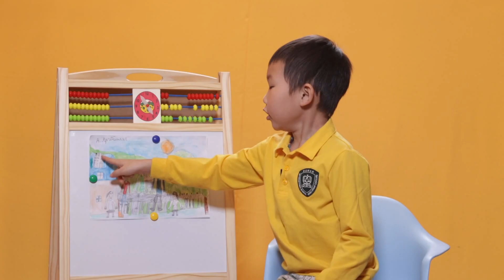"Миний хүүхдийн гэрийн даалгавар" зорилтот төслийн оролцогч Д.Аргабилэгийг зурсан зургаар оношлох нь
"МИНИЙ ХҮҮХДИЙН ГЭРИЙН ДААЛГАВАР" Зорилтот төсөл
Бямба гараг бүр 21:00 цагт
Давталт Ням 12:00 цагт, Мягмар 20:30 цагт С1 Телевизээр

Univision 15
Skymedia 12
DDISH 10
MNBC 8

Дугаар 6. Сэдэв: Зургаар оношлох сэтгэл зүй...

Хамтран зохион байгуулагч: БОЛОВСРОЛ ШИНЖЛЭХ УХААНЫ ЯАМ

Ерөнхий ивээн тэтгэгч:
VITABIO - Органик жимсний шүүсээр дархлаагаа дэмжье
GULLON -Эрүүл мэндийн жигнэмэг
LIPTON_ICE_TEA - Жинхэнэ цай
NEO_KIDS - Хайртай үрсдээ хамгийн чанартайг

Хамтран ажиллагч:
Bio_Gaia - Төрсөн цагаас насан туршдаа